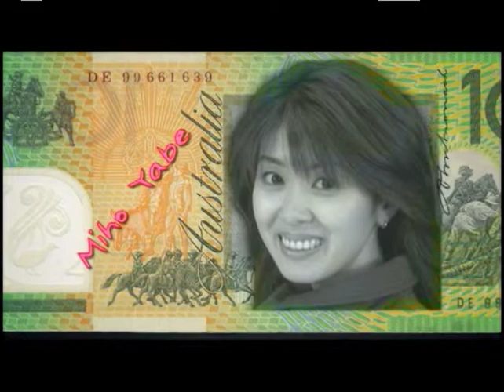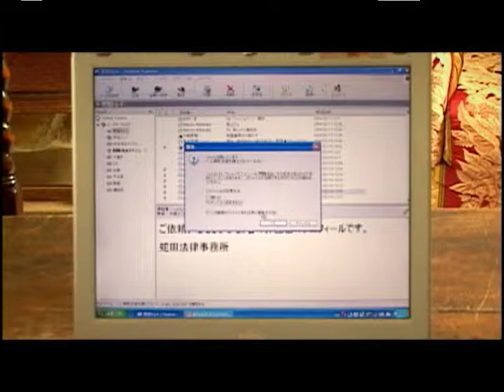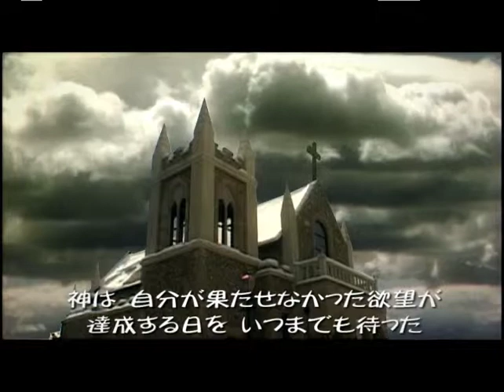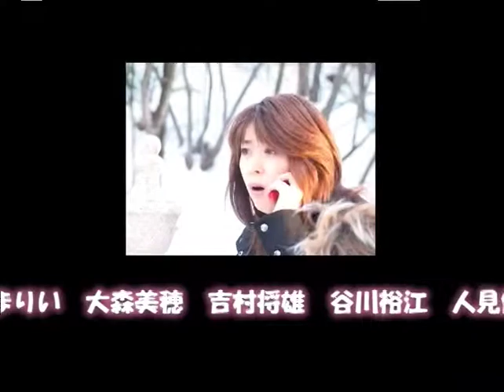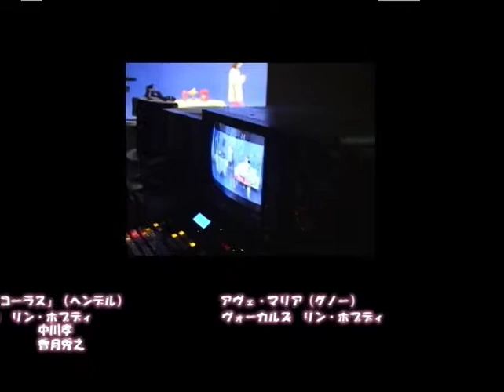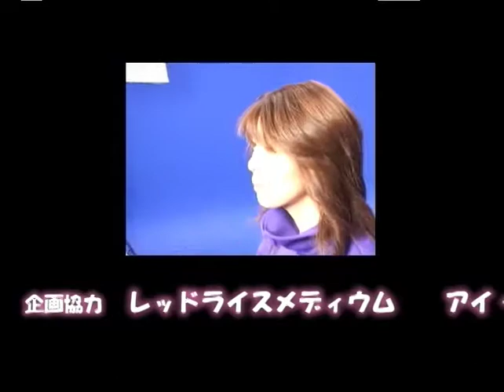プチ美人とお金 第10話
大富豪・一之瀬の突然の死により、何故か遺産処理をさせられるハメになったひとりの牧師（鈴木ヒロミツ）。莫大な額の遺産の他、屋敷・絵画・不動産など金額換算しにくいものも一之瀬の二人の強欲な娘達に分け与えなくてはならない…。相手はなんといっても手強いプチ美人のひとみ（とよた真帆）と佑子（松嶋尚美）。財産処理についてプロを呼ぼうと考えた牧師は由紀（矢部美穂）と咲子（日高真弓）の新米弁護士二人を雇う。仲良く分け与えるよう説得しにきた由紀と咲子だが、実践で鍛えたプチ美人の説得力あふれるお金トークに逆らいきれず、いつしかプチ美人と化してゆく…プチ美人におされっぱなしの牧師は一人罪を悔いるのみ。果たして牧師に心の平安が訪れる日がくるのか？

キャスト：
とよた真帆、日高真弓、松嶋尚美、矢部美穂、鈴木ヒロミツ、ミッキーカーティス